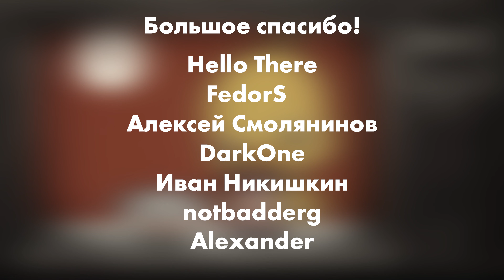Новый острейший Buldak с мексиканским вкусом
От лапши Buldak можно ожидать чего угодно, но два параметра неизменны: точно будет вкусно и остро. Сегодня новинка от корейских выдумщиков — Buldak с лаймом и перцем хабанеро.